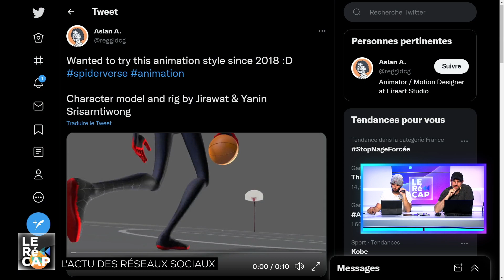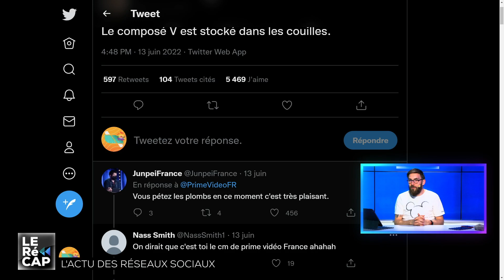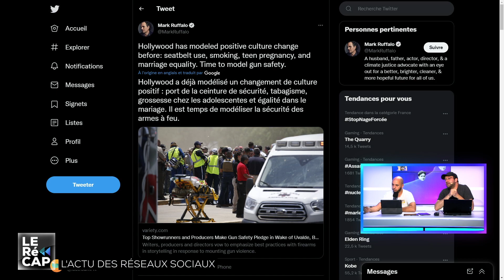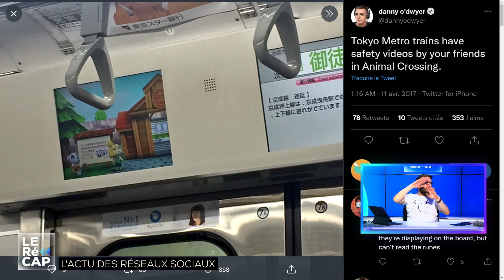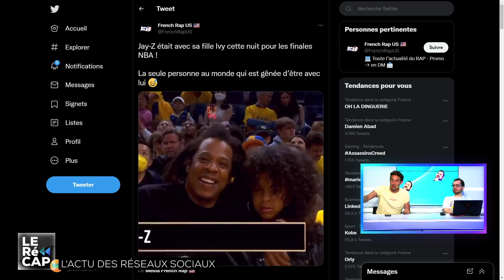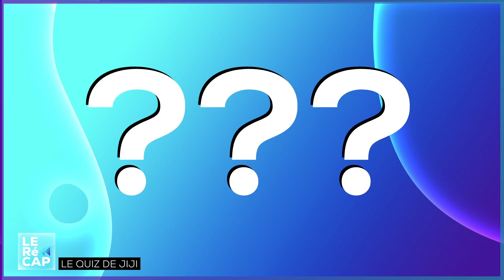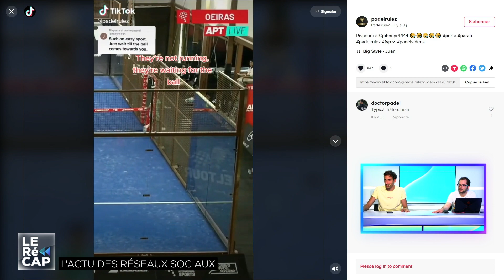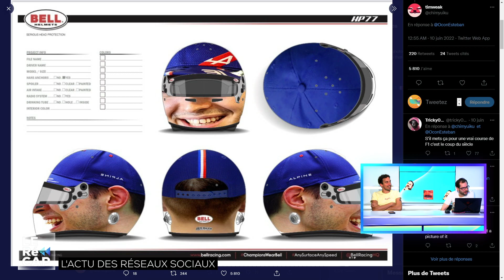UN QUIZ de JIJI AU FINISH | LE RéCAP #585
Le Récap du Mardi 14 Juin 🔥

00:00 : Introduction
08:28 : T'as fait quoi ce week-end ?
17:49 : L'actu des réseaux sociaux
59:24 : Le quiz de Jiji
01:36:45 : L'actu des réseaux sociaux

Les réseaux de la team LERéCAP